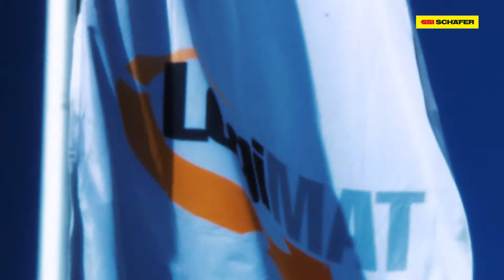Expertentalk: Die Rolle der Robotik und FTS in der Intralogistik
Von Moderatorin Gesa Eberl geführte Diskussion zwischen Guido Follert (Fraunhofer IML) und einem Vertreter der NextLevel Logistik GmbH sowie Elmar Issing (Vice President Robotics & Innovations bei SSI Schäfer).